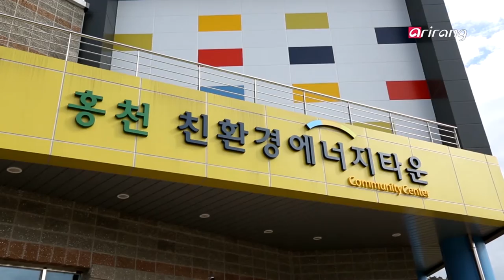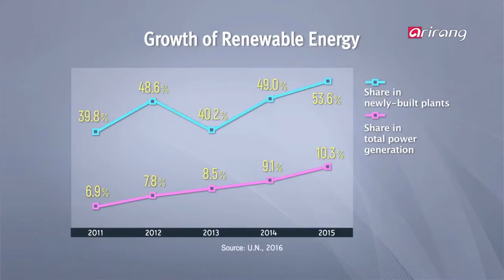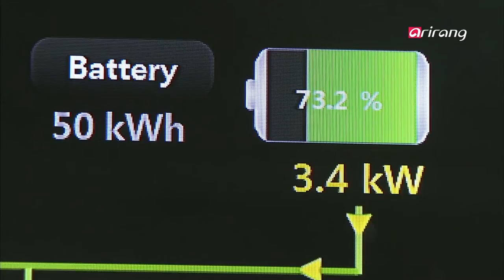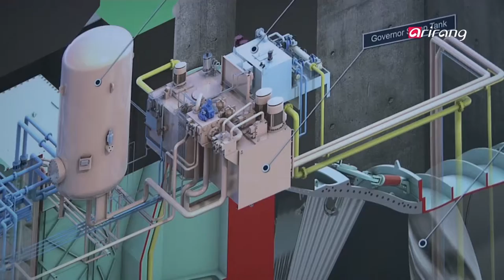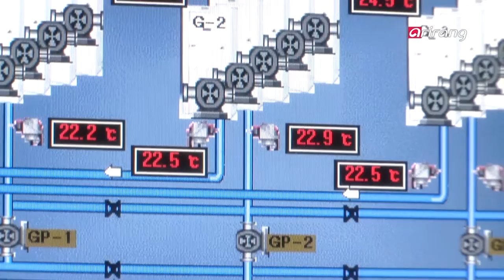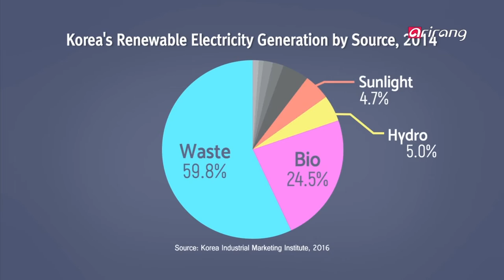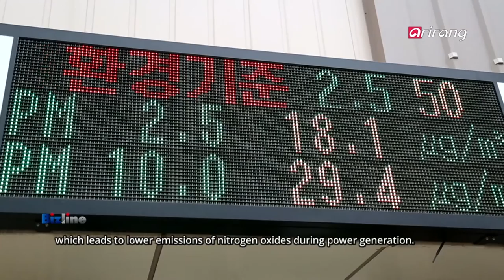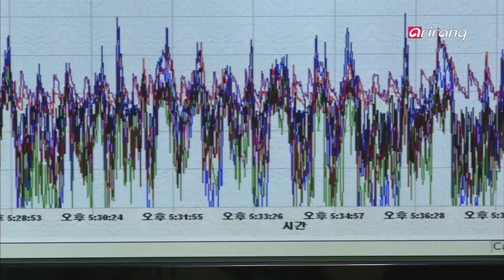Bizline(Ep.191) Renewable Energy Industry _ Full Episode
Renewable energy has emerged as an eco-friendly alternative to fossil fuels to mitigate air pollution and climate change. However, the share of renewables in Korea's primary energy supply is the lowest among the OECD members states. What is behind the country's heavy reliance on nuclear and coal power sources? An eco-friendly energy town in Hongcheon, Gangwon-do Province shows an example of how unwanted facilities like landfills and sewage treatment plants can be used to produce biogas and electricity.
While there are many types of renewables, Korea is a global leader in tidal power generation. Located off the west cost, the Sihwa Lake Tidal Power Station is the largest of its kind in the world. Another pollution-free energy source is geothermal energy that originates from the heat retained within the Earth. The Seoul city hall building uses geothermal heat to power more than 50% of its heating and air conditioning systems. Aside from tidal and geothermal sources, biomass is another form of future energy that is garnering attention. An example of solid biomass is wood chips that are waste wood cut into easily combustible chips. They are used to generate electricity at a biomass power plant located in Donghae, Gangwon-do Province. The Advanced Biomass R&D Center specializes in developing biofuels from algae.

재생에너지 산업
전 세계는 대기오염과 기후변화를 줄이기 위해서 재생에너지 사용을 권장하고 있다. 한국은 OECD 34개국 중에서 재생에너지 비중이 가장 낮은 국가라고 하는데 그 이유와 전망에 대해 짚어보며, 강원도 홍천의 한 마을은 매립장과 하수처리장 등 기피시설을 활용해 바이오가스와 전기를 생산해 판매하는 등 재생에너지를 활용한 친환경에너지타운을 찾아가 본다. 재생에너지는 다양한 분야로 나뉘는데 그중 국내 해양과 지열 에너지를 이용하는 국내 최초 세계 최대 규모를 자랑하는 시화호 조력발전소와 서울시청의 냉난방 절반 이상을 땅속 에너지를 사용하고 있다고 하는데 이 지열 에너지를 시공한 '코텍엔지니어링'을 만나본다. 신재생에너지 대한 관심이 높아지면서 최근 미래 에너지원으로 바이이오매스가 각광받고 있다는데, 가구나 싱크대 등 생활 폐목재를 활용해 만든 '우드칩'과 이를 사용해 전기를 만들고 있는 동해 바이오매스 발전소를 찾아가 본다. 또 미세조류를 활용해 석유를 대신할 바이오 디젤을 생산하는 기술을 개발한 카이스트 차세대 바이오매스 연구단을 찾았다.